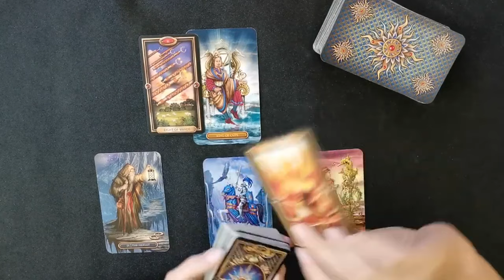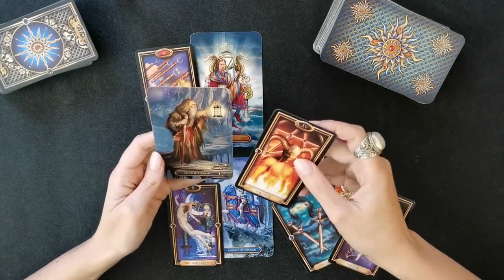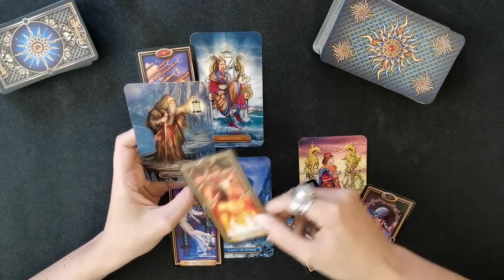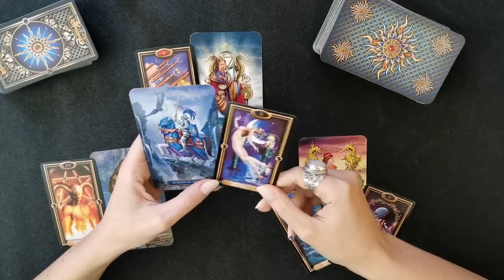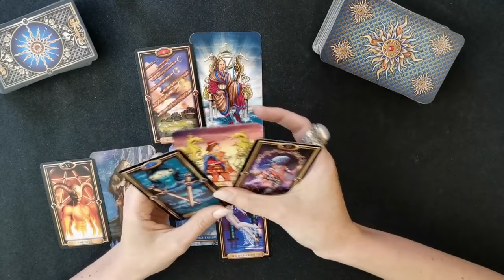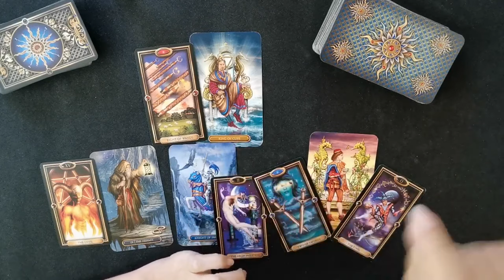♒Vodolija🕵️‍♀️Razotkrivanje svih istina ! Nedeljno tarot čitanje vodolija (3. deo Maja 2024.)